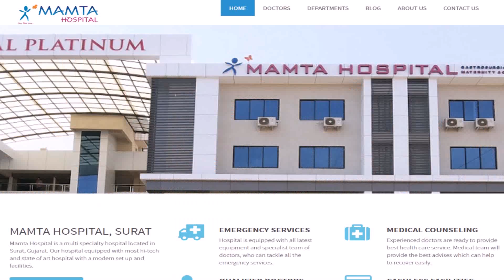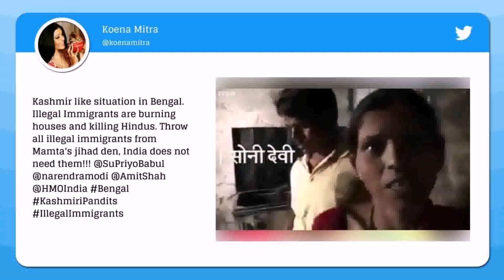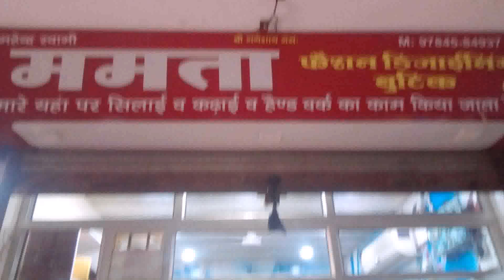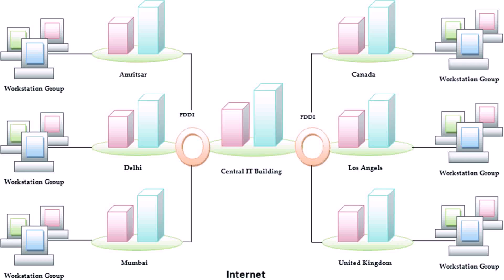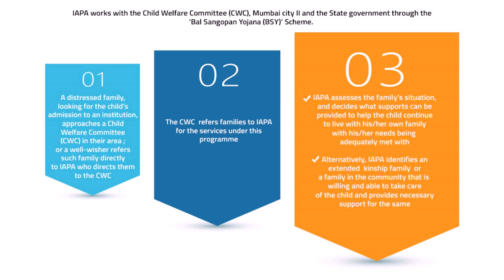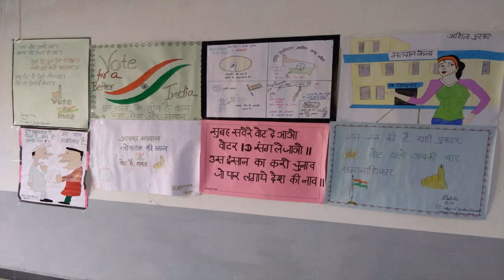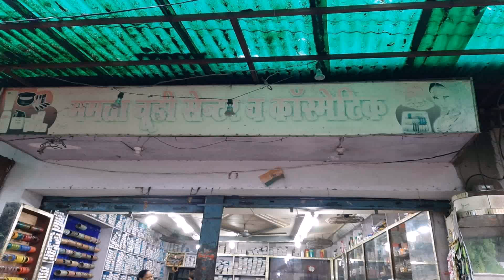Mamta Ke Design